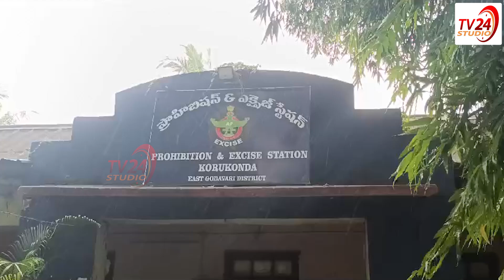కొనసాగుతున్న మద్యం షాపుల టెండర్లు | Enforcement Assistant Commissioner Shiva Prasad | TV24 Studio